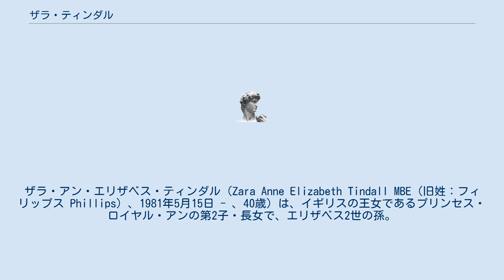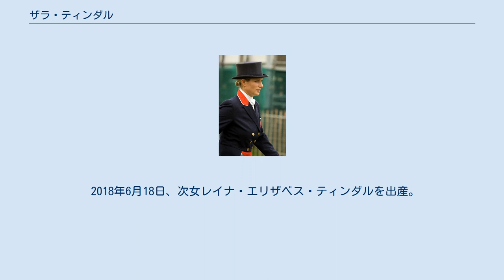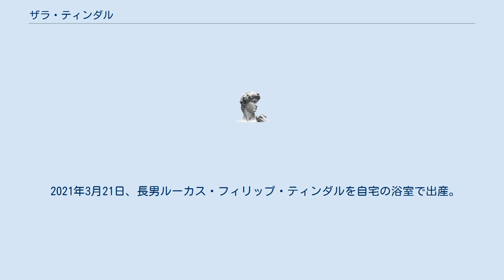ザラ・ティンダル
ザラ・アン・エリザベス・ティンダル（Zara Anne Elizabeth Tindall MBE（旧姓：フィリップス Phillips）、1981年5月15日 - 、40歳）は、イギリスの王女であるプリンセス・ロイヤル・アンの第2子・長女で、エリザベス2世の孫。
父はマーク・フィリップス陸軍大尉。
兄にピーター・フィリップスがいる。
2021年6月4日現在、アイラ・フィリップスに次ぎイギリス王位継承順位20位。
貴族称号は有しない。
 ロンドン市内パディントンの病院で、アン王女とマーク・フィリップスの間に誕生した。
エリザベス2世女王とエディンバラ公爵フィリップの初の孫娘であった。
 英国王室メンバーも学んだ北部スコットランドの名門寄宿学校ゴードンストウン校で学ぶ。
 イギリスを代表する総合馬術の選手であり、2006年にはヨーロッパ総合馬術選手権で個人優勝を果たし、同年12月にはBBCの最優秀スポーツ選手賞に選出された。
これを受け、大英帝国勲章が授与された。
 アテネ五輪及び北京五輪に出場する予定であったが、いずれも愛馬の負傷により参加を断念した。
 2010年12月21日に、イングランドのラグビー選手マイク・ティンダルとの婚約が発表され、2011年7月30日にエディンバラのキャノンゲート教会で結婚式を挙げた。
 2012年、ロンドンオリンピック馬術競技の総合馬術団体に出場し、銀メダルを獲得した。
 2014年1月17日、長女を出産。
ミア・グレース・ティンダルと名付けた。
 2018年6月18日、次女レイナ・エリザベス・ティンダルを出産。
 2021年3月21日、長男ルーカス・フィリップ・ティンダルを自宅の浴室で出産。